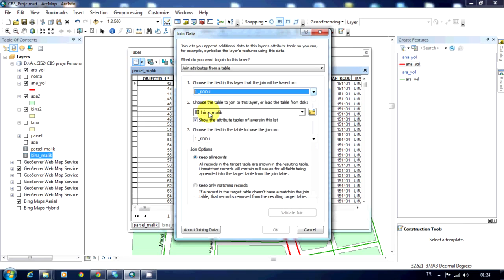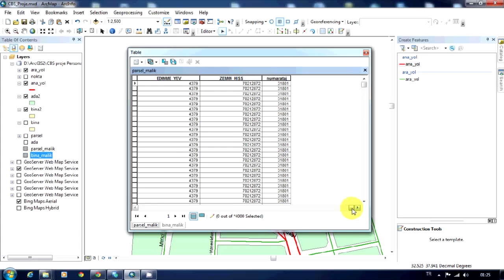17-Tablo Birleştirme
Arcgis Eğitim Dökümanları
Anlatım: Yusuf DOĞAN